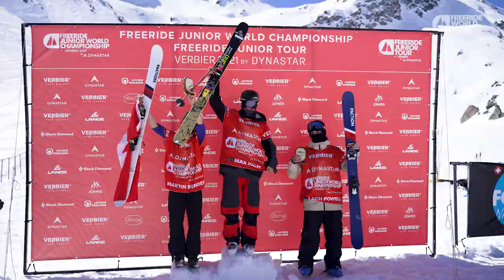The New FWT Qualification Process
The Freeride World Qualifier will benefit from a revolutionary format update in 2022 with the addition of the Freeride World Qualifier Finals, with top riders from around the world battling for a spot on the Freeride World Tour.